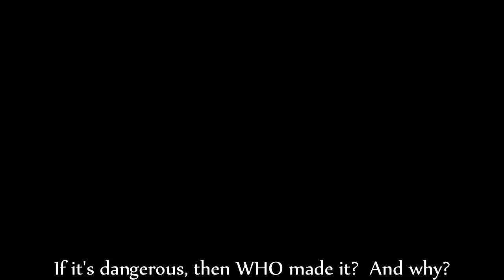THE CAMERA OBSCURA / Fatal Frame 2 (02)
-The Camera Obscura-

We find a camera that is able to see thing the naked eye can't, but is it a blessing... or a curse?

Spammers, flamers, and trolls will be locked in.